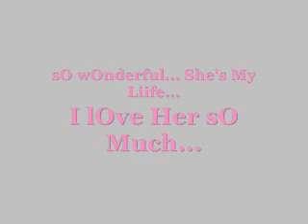kakou so liberté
une ptite vidéo de hier de ma kakou en so en liberté